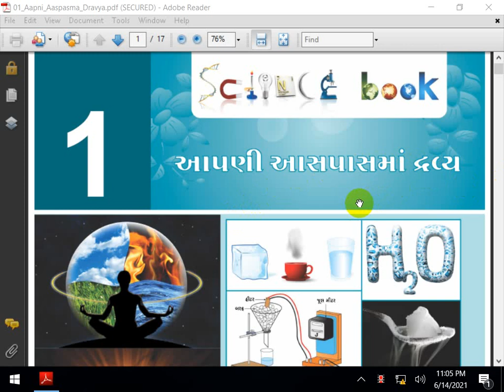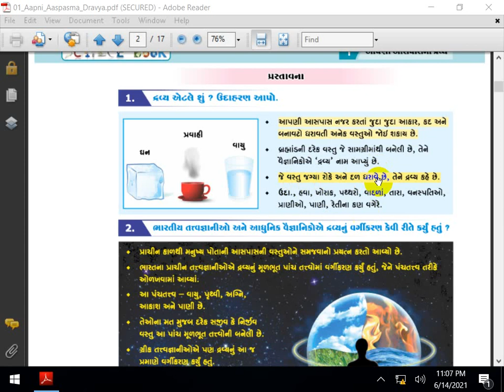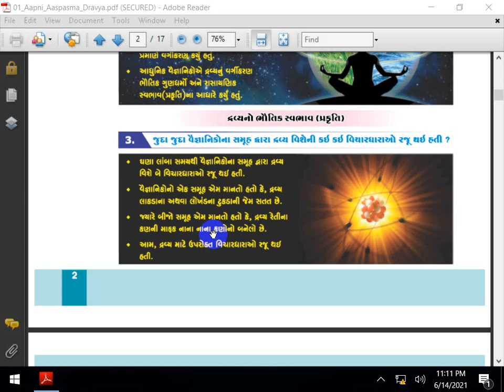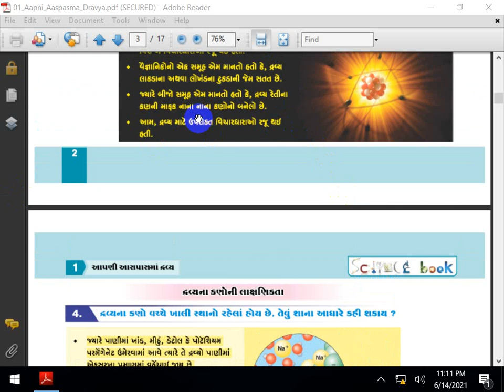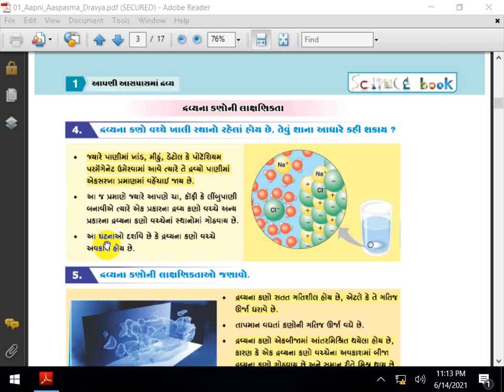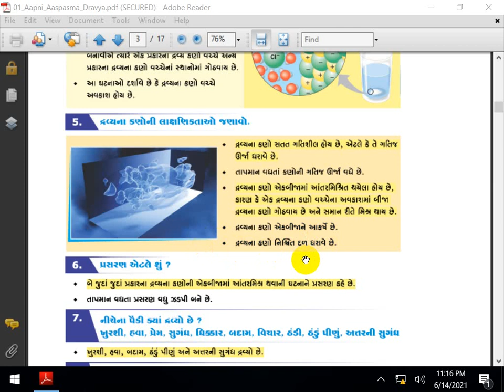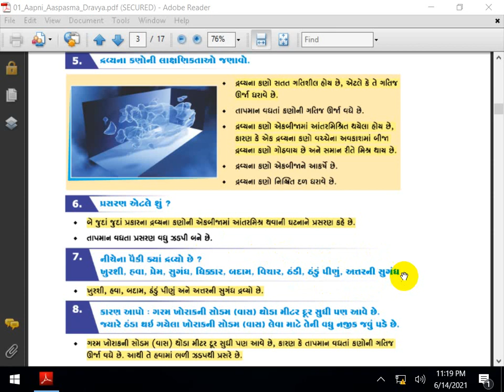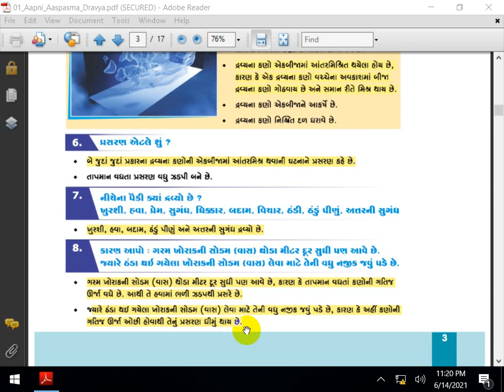Std 9 II Science II chp 1 II part-1 II P.J.Donga